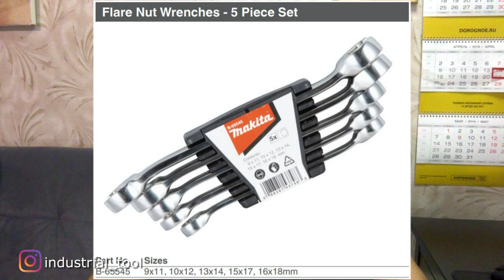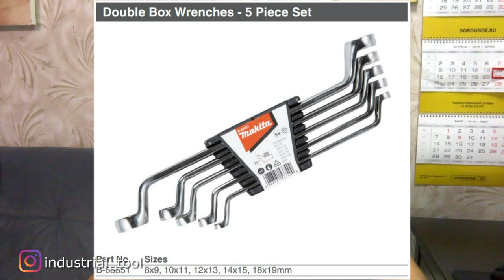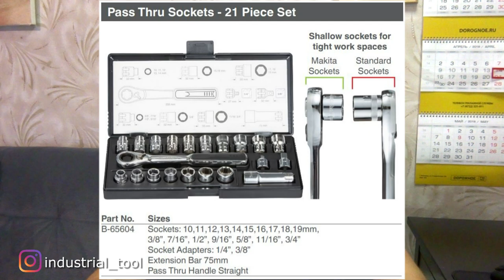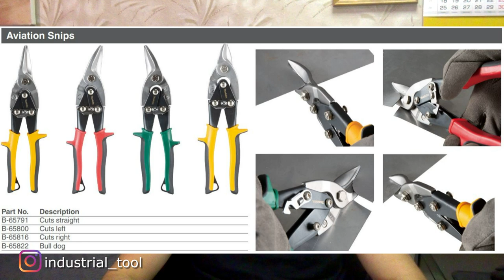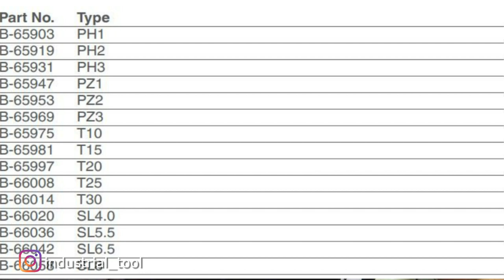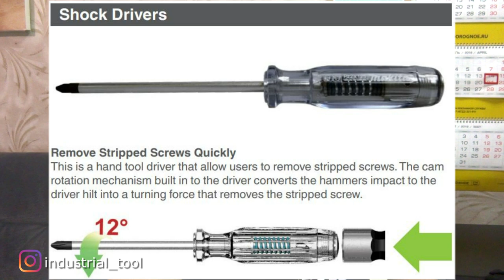Новинки аксессуаров Makita сентябрь 2020, ручной инструмент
В этом ролике я расскажу вам про новинки аксессуаров сентября, а так же про то что компания Makita выводит на Российский рынок новую линейку ручного инструмента.

Канал Industrial Tool - это канал об инструменте и про инструмент. Тут вы найдете обзоры и распаковки качественного инструмента. А также сможете увидеть полный разбор инструментов с указанием всех артикулов запасных частей.